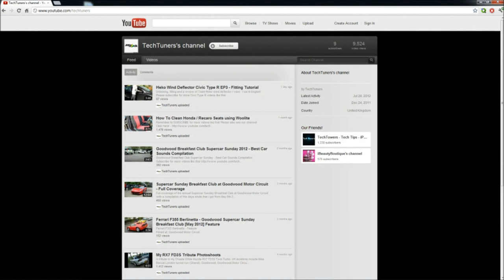Honda S2000 Convertible Roof Hack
LIKE our S2000 page on Facebook!

LIKE our Channel page on Facebook!